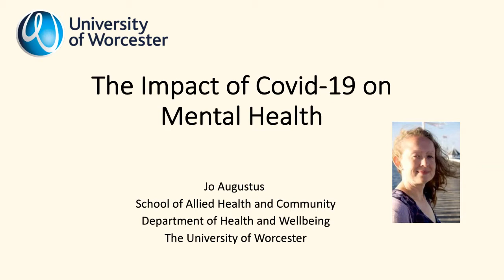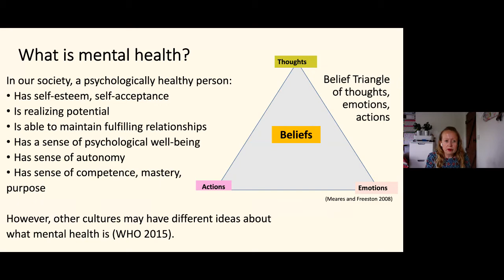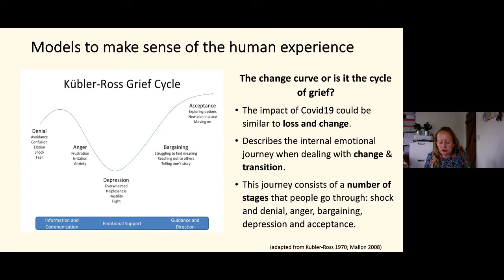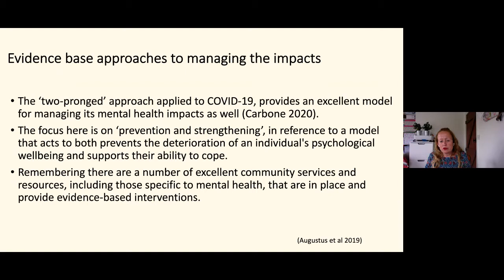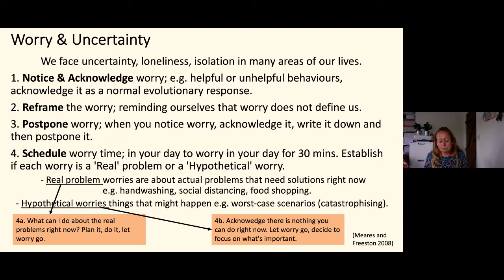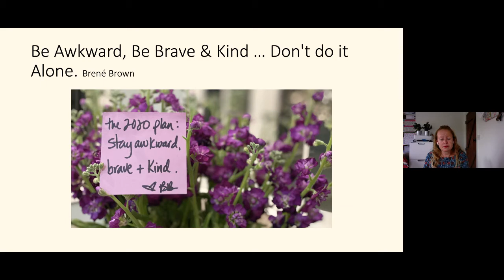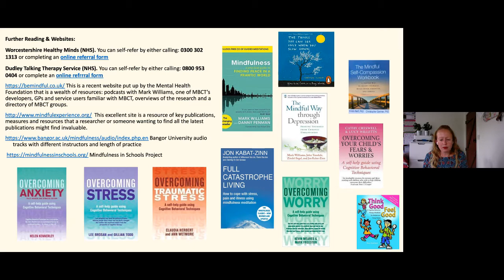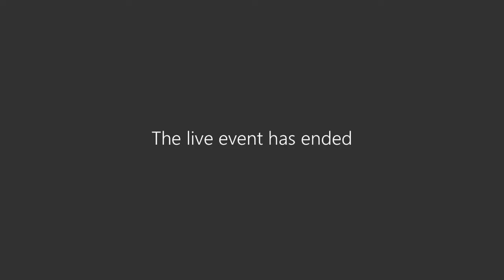HUC Lecture - The Impact of Covid-19 on Mental Health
The Impact of Covid-19 on Mental Health
By Jo Augustus, Course Leader for the Foundation Degree in Mental Health at University of Worcester.

Jo is a BABCP and BACP accredited Cognitive Behaviour Therapist with over 15 years’ experience working across a variety of mental health settings, including acute psychiatry.

Jo uses evidence-based interventions to assess and treat clients presenting with anxiety and depression related difficulties. She specializes in the use of third wave therapies, that encompasses mindfulness-based interventions.
Since 2015 Jo has been the Senior Lecturer and Course Leader in the Department for Health and Wellbeing at the University of Worcester.
It is widely accepted that the coronavirus pandemic has had a significant impact on the mental health of the general population, worldwide. In some instances, this has led to intense feelings of anxiety, that have become a familiar part of everyday life, as well as isolation and loneliness, which in turn can trigger low mood.

In addition, many individuals may have experienced considerable loss and change, including the loss of a loved one, redundancy from work and subsequent loss of identity. This may have been a new experience for some individuals, whilst others are experiencing a worsening of their existing mental health problems.

There is much concern about how existing services can support individuals with these difficulties. There are various evidence-based approaches that are known to help reduce the impact of these difficulties. This talk will provide an overview of the impact of Covid-19 on mental health and consider some strategies that could help.

The Hereford University Centre

Run in partnership with the University of Worcester, the Centre acts as an educational and cultural hub, aiming to raise educational aspirations in Herefordshire and encourage increased participation in higher education.

The Hereford University Centre has a mixture of public lectures, research seminars and stage performance running throughout the year. During this Pandemic, we have moved these online, and the recordings of these are available